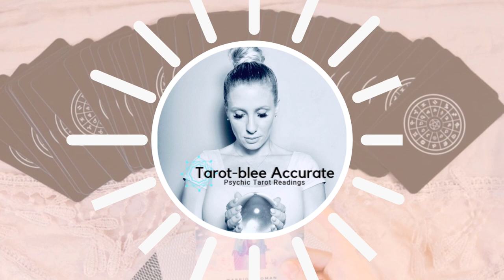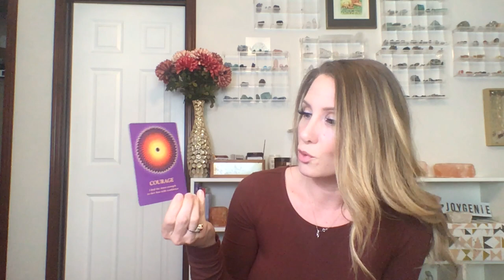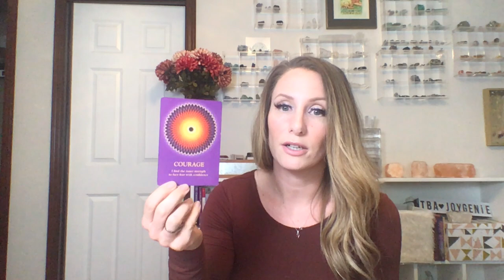April 2020 Virgo Moon Love Tarot Reading Horoscope - Single, Coupled, or It's Complicated!